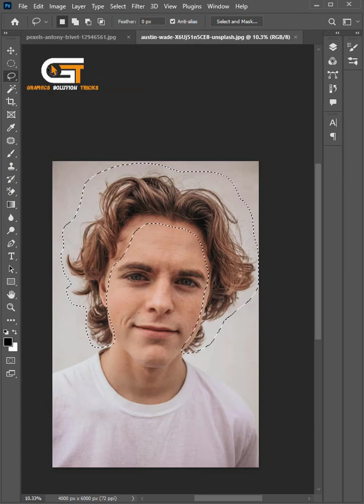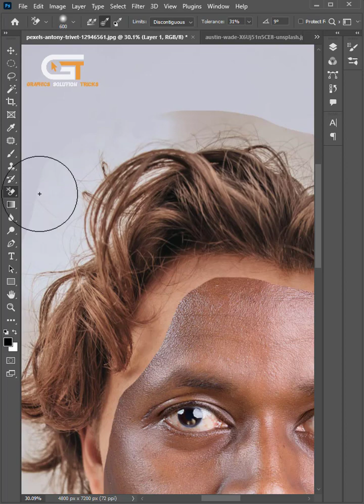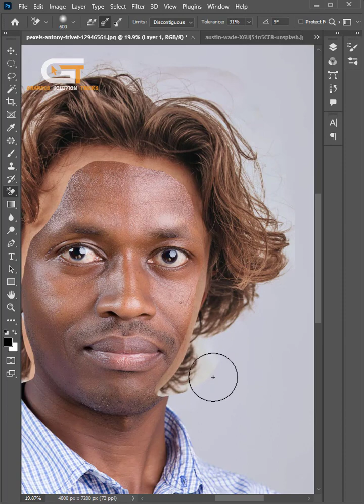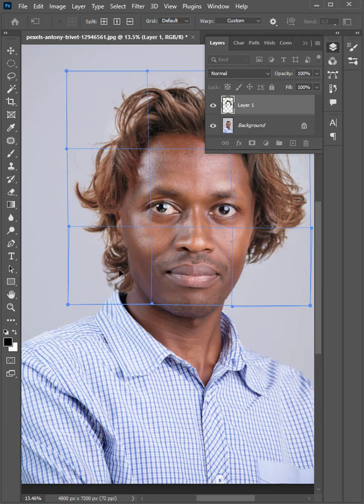How To Change Hair Style In Photoshop | Hair Replacement New Tricks